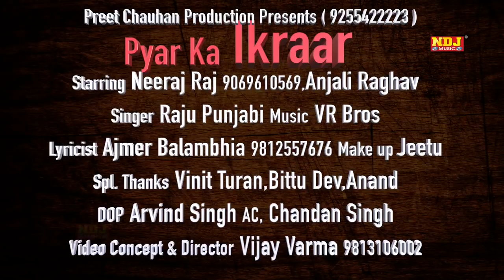Raju Punjabi Haryanvi DJ Song 2018 | Anjali Raghav | Latest Haryanvi Songs Haryanavi 2018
Song -
01. Tera Premi _ Raju Punjabi _ Sonu Garanpuria_Manvi Bhardwaj
02.  Bomb _Anjali Raghav _Raju Punjabi_Sedhu Phogat _ND Dahiya
03. Matki Aali _Raju Punjabi _Sonu Garanpuria_ Sonu Soni
04. Filter पाड़ दिए _ Raju Punjabi_Amit Chanda_Manvi _ Andy Dahiya
05. Dil Ka Bazaar_Anjali Raghav_Raju Punjabi_Ajmer Balmbiya_
Neeraj
06. Raju Punjabi_CHEDKHANI_Sonu G _ Sonika Singh-
07.Raju Punjabi _ Mithi Mithi _ Sonu Garanpuria _ Sonika Singh